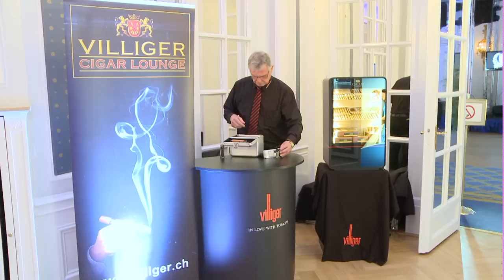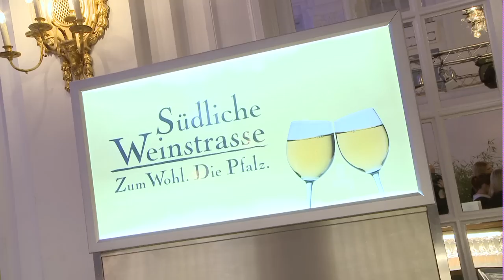Impressionen der "Movie meets Media" am 1.12.2014 in Hamburg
Von der Preisverleihung für den "Coolsten Kommissar" über die Laudatio von Wolfgang Bosbach bis zur großen Übergabe der Geburtstagstorte - das Programm des 15-jährigen Jubiläums der "Movie meets Media" war prall gefüllt.

Sehen Sie im Video, welche Promis mitfeierten, wie das Hotel Atlantic Kempinski erstrahlte und saugen Sie die stilvolle Atmosphäre auf!